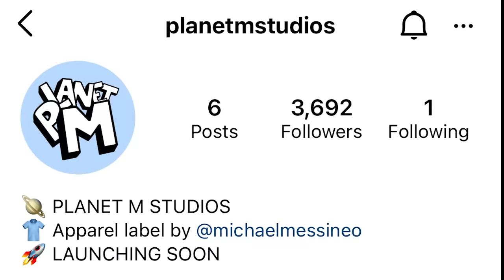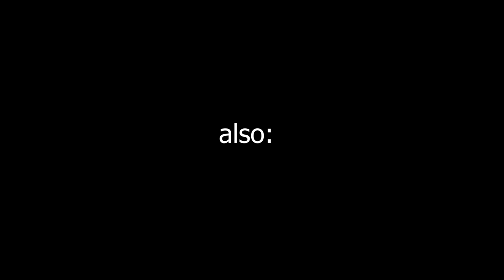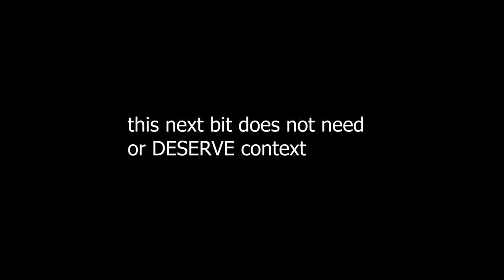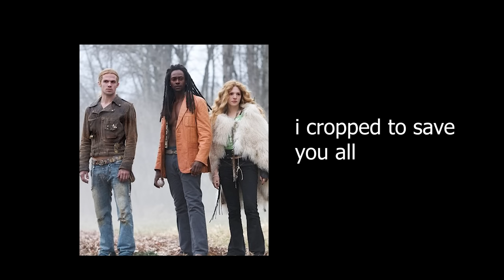The 108 year old boyfriend movie